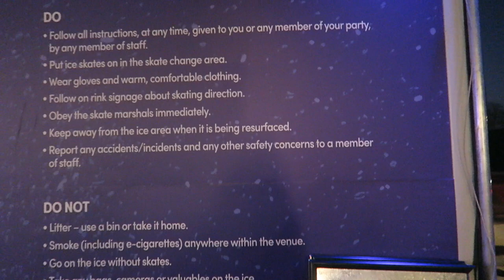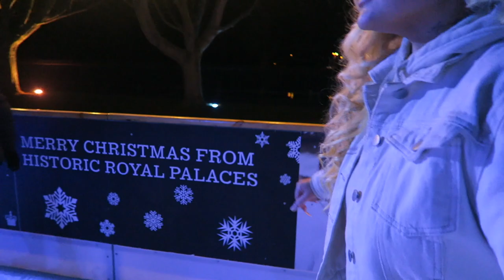PAUSE CHALLENGE (VLOGMAS EDITION)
We went on a VLOGMAS date!! Spending the whole day out in good Christmas Spirit!

Song Credits; Jobii - 404 Days Of Christmas
Flickering - Hey Santa (Instrumental)